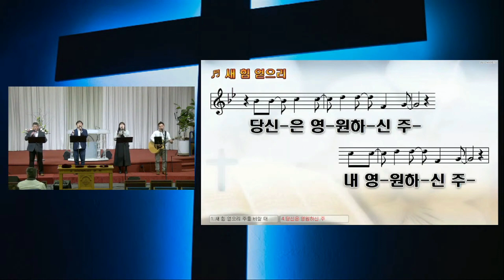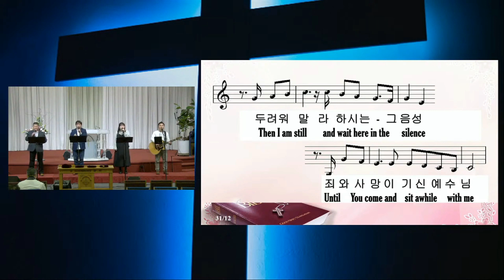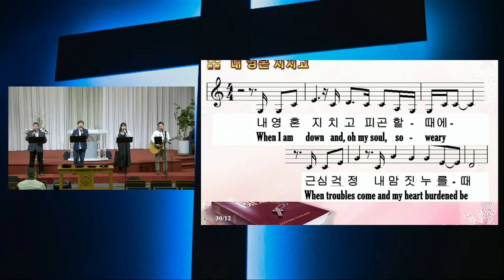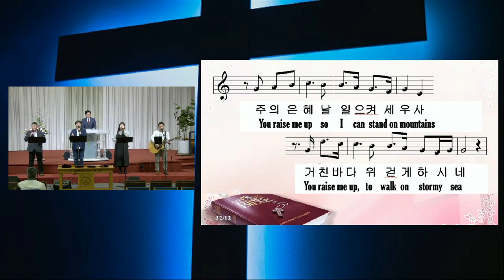2024.1.7 - 주일 2부 예배 찬양 | 하늘 위에 주님 밖에 | 새 힘 얻으리 | 내 영혼 지치고